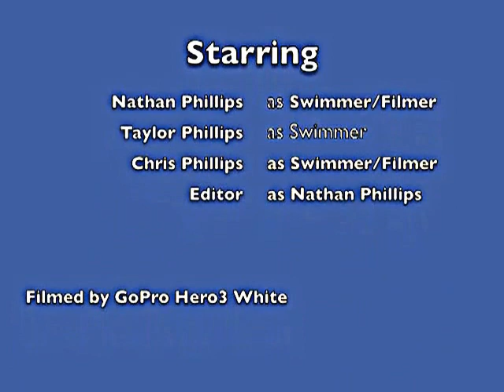Snorkeling in Hawaii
Snorkeling off of the Westin Villa's Maui, North Resort